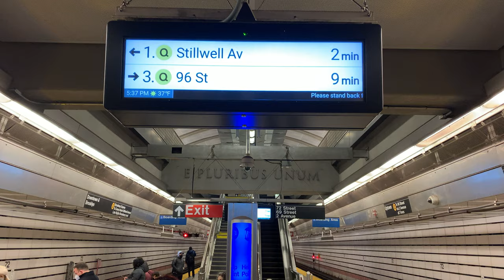72nd St Departure Board